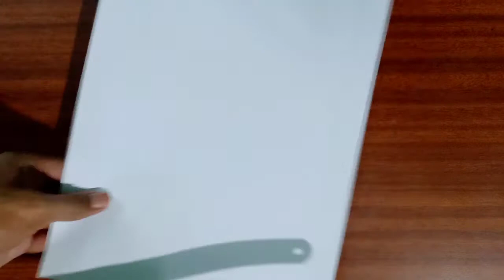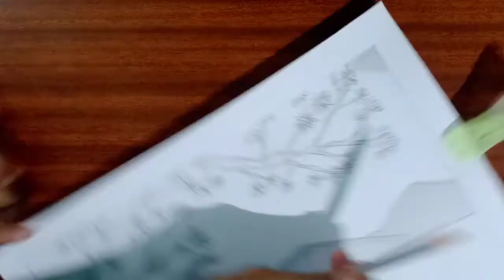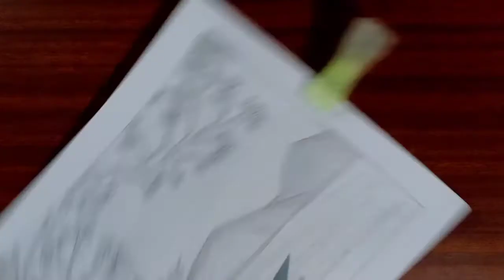How To Draw Abstract Scenery With Pencil || Abstract Art by Badarpur Drawing Academy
Welcome to BADARPUR DRAWING ACADEMY, Thank you very much for visiting,
this video will show you how to draw Abstract Scenery with Pencil. This is very beautiful art. This is very amazing video, anyone can learn this art, So please watch this video till the end. Like this video and share to your family and friends. Thank you very much for watching, Never forget to visit again.